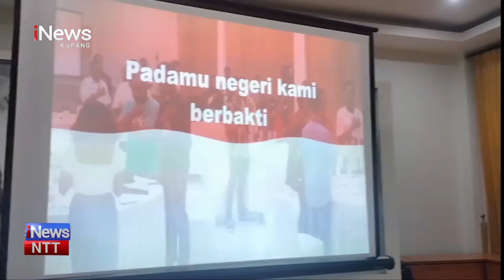iNews NTT - Relawan Ganjar di NTT Rapatkan Barisan, Siap Menangkan Ganjar - Mahfud MD